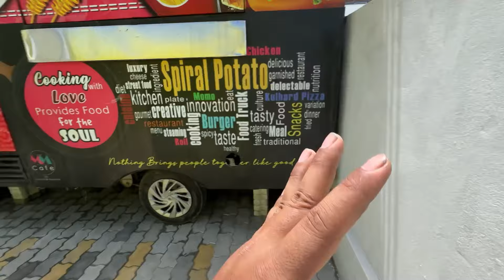Finally Cafe খনত Colour ৰ কাম আৰম্ভ হ’ল 🤗 || Pizza দোকান খন ধুনীয়া কৰিলোঁ 🤗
ধন্যবাদ জনাইছো আপোনালোকে ইমান মৰম উৎসাহ দিয়াৰ বাবে।,
thank you so much supporting us.
RH
MM Spiral potato Instagram ID